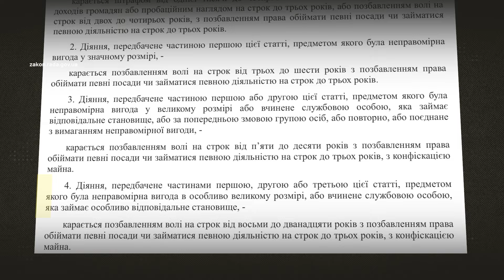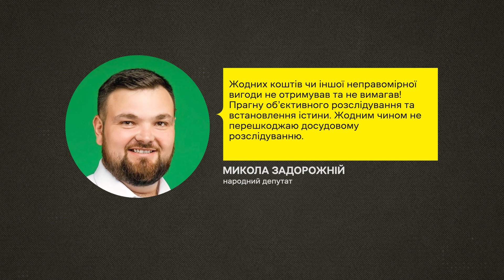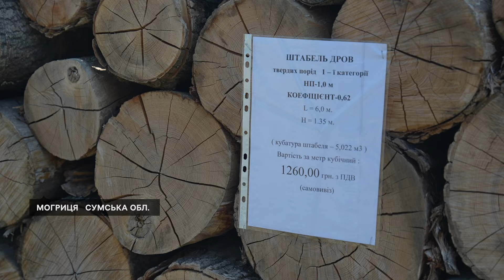Підозра у хабарництві нардепу від Сумщини, як жителі прикордоння готуються до зими - Тиждень.Суми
Дайджест новин “Тиждень.Суми” за 15-21 липня 2024 року. У випуску:
- народному депутату від Сумщини Миколі Задорожньому повідомили про підозру – розбираємо ситуацію у деталях
- армія РФ не припиняє обстрілювати громади Сумщини – про безпекову ситуацію за останній тиждень у фактах і коментарях
- жителі прикордоння Сумщини готуються до зими – як це відбувається на прикладі села Могриця за 6 км від РФ